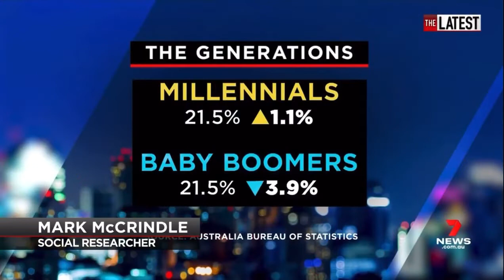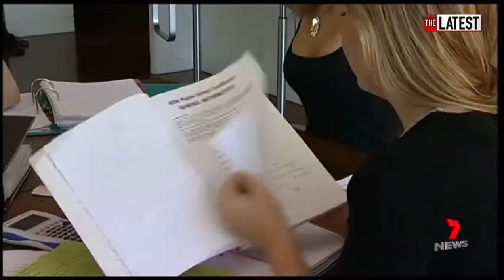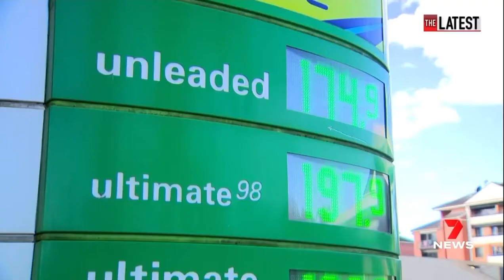Census 2021 results | Mark McCrindle on The Latest